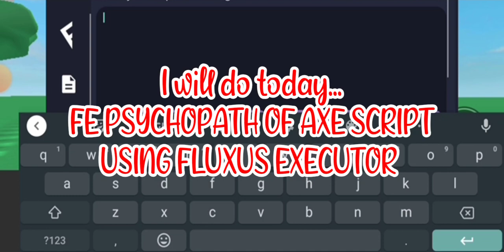ROBLOX FE PSYCHOPATH OF AXE SCRIPT using FLUXUS EXECUTOR played at Fencing - script link on comments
HATS are needed in this script
Needed HATS are in the script

credit to the real owner of this game script
if you are the real owner of this script
all credit onto you

credits to owner in the script